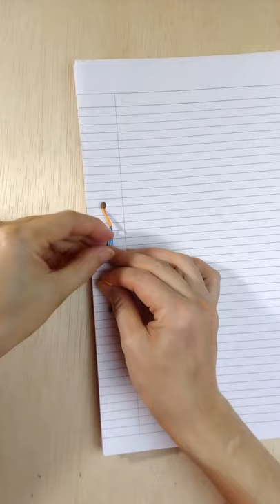Super Easy ! BINDING METHOD with rubber band and paper clip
This video demonstrates a very simple and  easy way of binding loose pages together. This is an easy life hack. No special tools or skills are needed, ANYONE can do it ! So, enjoy and have fun !

Song  -     No 10_ A new beginning